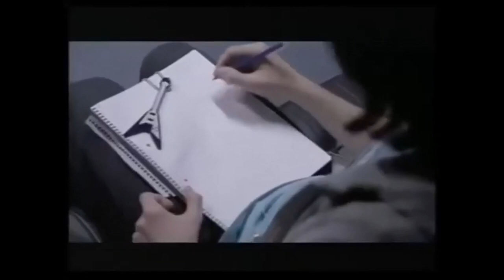BBVA Banco Frances Commercial (2007)